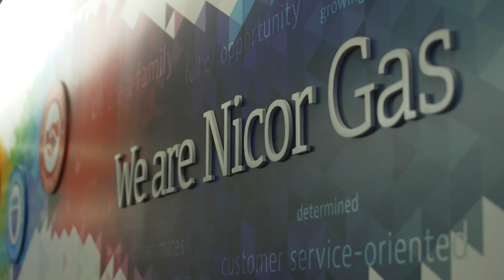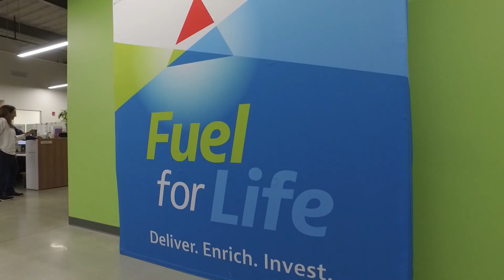Driving Sustainability with Renewable Natural Gas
Renewable gas will be a critical component to support greenhouse gas emission reductions in Illinois. While decreasing the carbon intensity of our fuel, it will boost customer value and provide resilient and affordable energy.